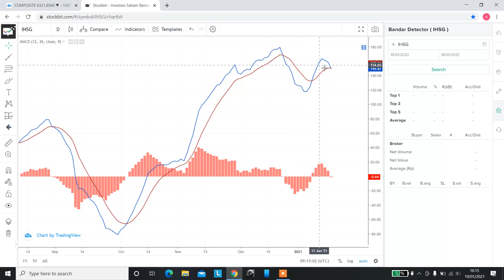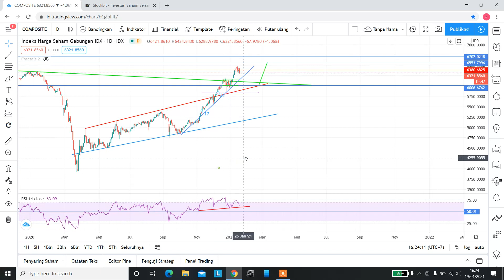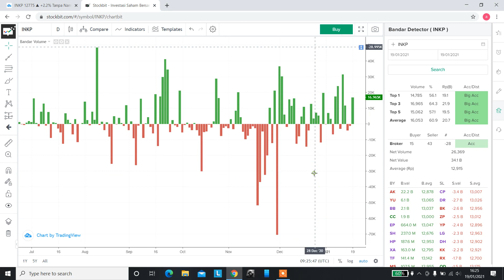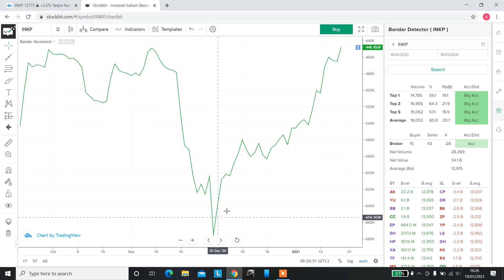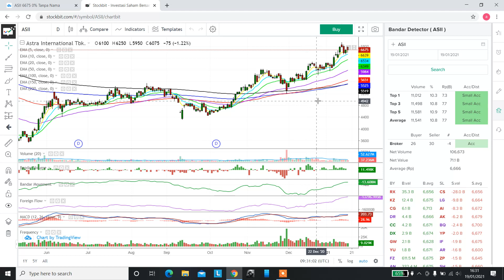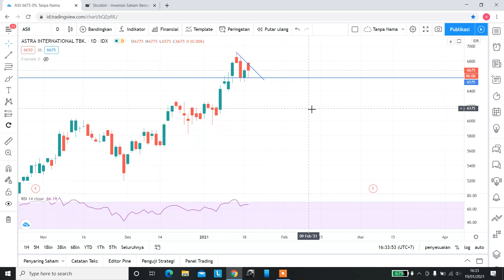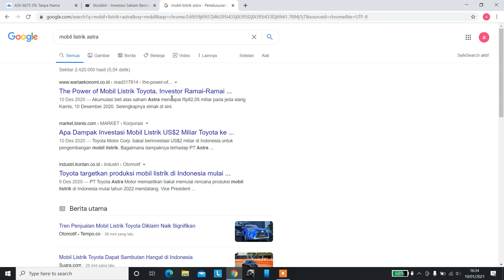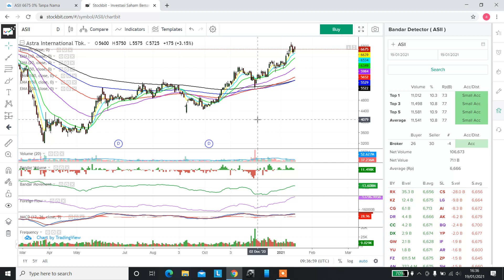SAHAM YANG DI AKUMULASI ASING SAAT IHSG MERAH | Analisa Teknikal dan Bandarmology Harian 19 Jan 2021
Analisa Teknikal dan Bandarmology Harian 19 Januari 2021 | IHSG INKP ASII